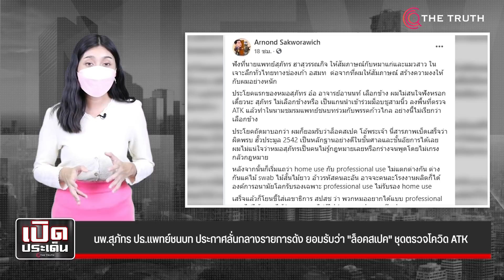นพ.สุภัทร ปธ.แพทย์ชนบท ประกาศลั่นกลางรายการดัง รับ "ล็อคสเปค" ชุดตรวจ ATK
รัสเซีย จีน อิหร่านสัมพันธ์แน่นผนึกกำลังซ้อมรบใหญ่ อ่าวเปอร์เซีย